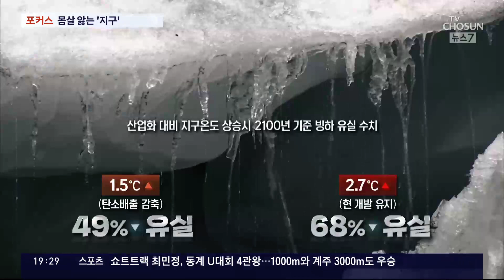빙하 사라지고 아마존 몸살…지구촌 공동 대응 절실 [포커스]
지난해는 산업화 이후 역대 5번째로 더웠던 한 해였다고 미 항공우주국, 나사가 밝혔습니다. 지구가 점점 더 따뜻해지는 '온난화' 현상으로 빙하 가 녹고 그 여파로 폭염과 홍수가 잇따르며 지구촌 곳곳이 몸살을 앓고 있습니다.# 아마존 의 산림마저 줄어들며 지구 환경에 재앙적인 일도 벌어지고 있습니다.